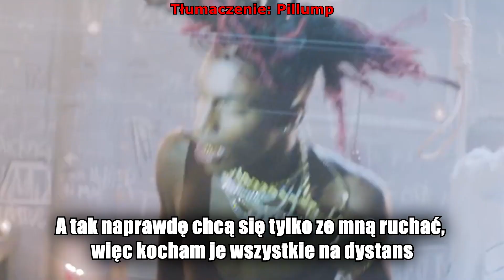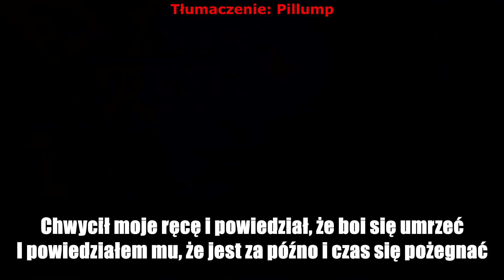YNW Melly - Murder On My Mind | Tłumaczenie po polsku